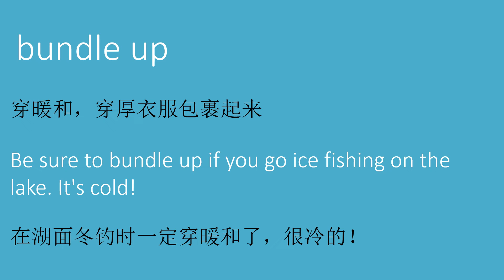第13期 ｜bundle up meaning in Chinese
bundle up 的中文意思